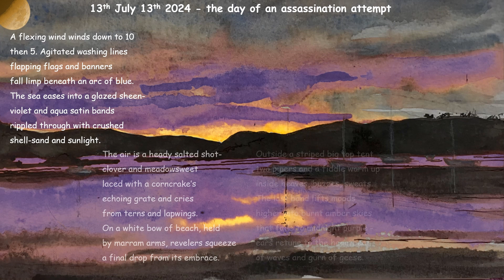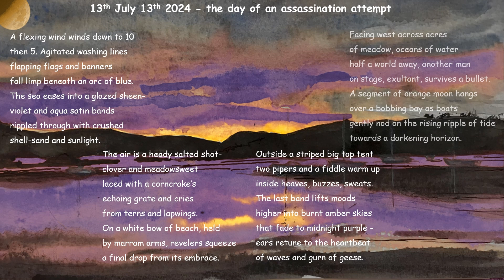July 13th 2024 - The day of an assassination attempt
On the western edge of Scotland on the Isle of Tiree, half a world away from US politics. Somehow feeling vulnerable from the rising tide and the extremes of contrast.